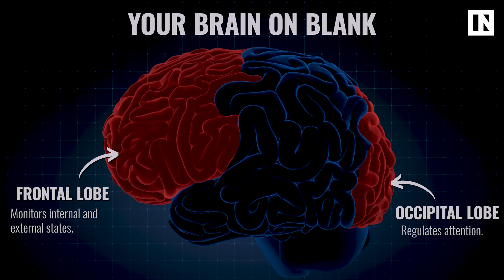Your Brain On Meditation | Inverse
Neuroscientist Shannon Odell reveals how meditation could lead to a longer life span.

Listen to our podcast! 'I Need My Space'

About Inverse

tech health explainer video how to meditate healthy